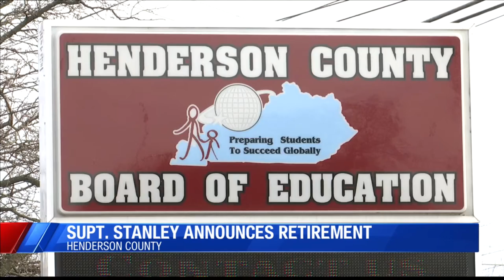Henderson County Schools superintendent announces retirement